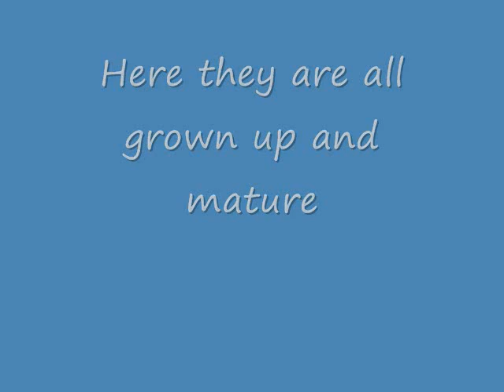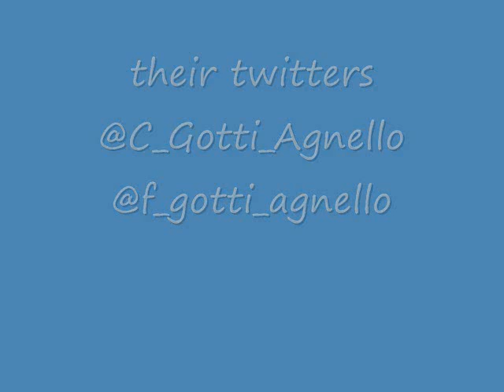The Gotti Boys:From Kids to Men